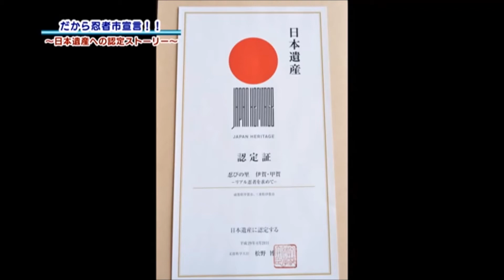だから忍者市宣言!! vol.2【日本遺産への認定ストーリー】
平成30年５月に行政情報番組「ウィークリー伊賀市」で放送された「だから忍者市宣言‼」です。
伊賀市と甲賀市の持つ「忍者」が感じられる里の文化や伝統を語るストーリーが2017年4月に日本遺産に認定されました。
今回はその内容を少し紹介します。